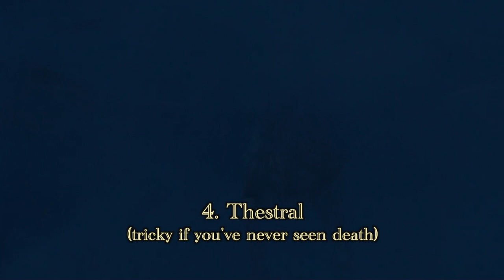Harry Potter's Magical Means of Transport (with Queen)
Harry Potter music video edit ('Seaside Rendezvous' and 'Lazing On A Sunday Afternoon' by Queen), with some fun facts sourced from writings by J. K. Rowling, including about the Hogwarts Express and Platform 9 3/4.

SEASIDE RENDEZVOUS
'Seaside - whenever you stroll along with me
I'm merely contemplating what you feel inside
Meanwhile I ask you to be my Clementine,
You say you will if you could, but you can't,
I love you madly,
Let my imagination run away with you gladly,
A brand new angle - highly commendable,
Seaside Rendezvous,
I feel so romantic, can we do it again?
Can we do it again some time (I'd like that)
Fantastic, c'est la vie mesdames et messieurs,
And at the peak of the season
The Mediterranean,
This time of year, it's so fashionable.
I feel like dancing in the rain
Can I have a volunteer?
Just keep right on dancing
What a damn jolly good idea,
It's such a jollification, as a matter of fact,
So très charmant, my dear,
Underneath the moonlight
Together we'll sail across the sea,
Reminiscing every night,
Meantime, I ask you to be my valentine
You say you'd have to tell your daddy if you can
I'll be your Valentino,
We'll ride upon an omnibus and the casino,
Get a new facial, start a sensation,
Seaside Rendezvous, so adorable,
Seaside Rendezvous,
Seaside Rendezvous, give us a kiss.'
Songwriter: Mercury, Frederick

LAZING ON A SUNDAY AFTERNOON
'I go out to work on Monday morning
Tuesday I go off to honeymoon
I'll be back again before it's time for sunny-down
I'll be lazing on a Sunday afternoon,
Bicycling on every Wednesday evening
Thursday I go waltzing to the zoo,
I come from London town
I'm just an ordinary guy
Fridays I go painting in the Louvre
I'm bound to be proposing on a Saturday night
(There he goes again)
I'll be lazing on a Sunday
Lazing on a Sunday